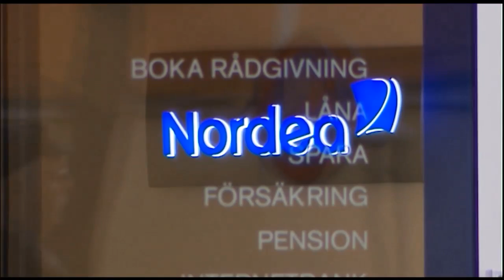David Cameron har utnyttjat skatteparadis Nordeachefer svarar